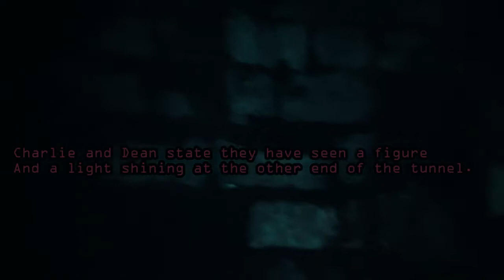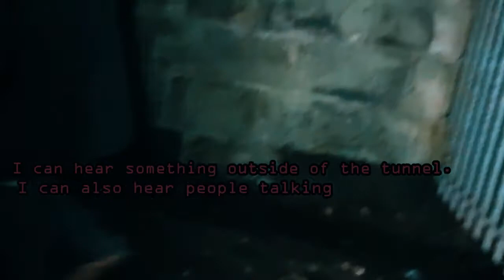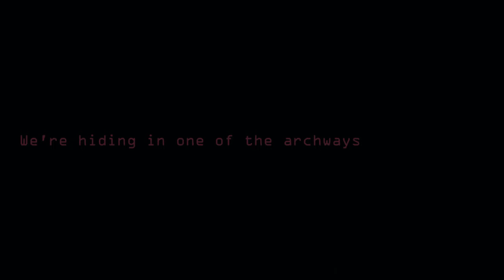CURSE OF CADEBY TUNNEL | HAUNTED Mexborough Ragger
Cadeby tunnel: Said to be one of the most haunted tunnels in Conisbrough, Sightings of a young girl called the Mexborough Ragger have been reported. I decided to go and visit the location and things just didn't seem to go as planned. This paranormal investigation, truly went wrong! Not just once, but twice.

If you didn't, then give me a thumbs down.

Also a shoutout to Spiritus Sanctus